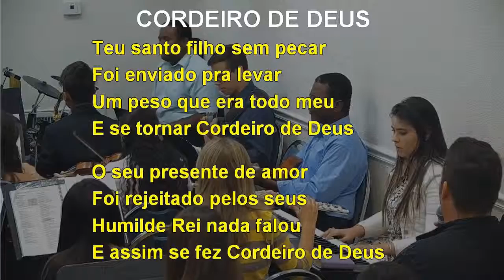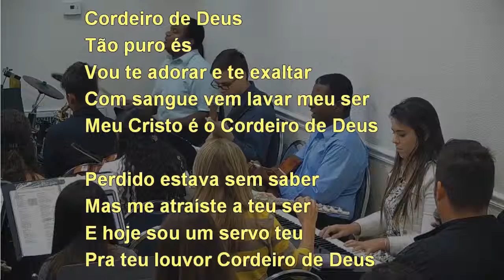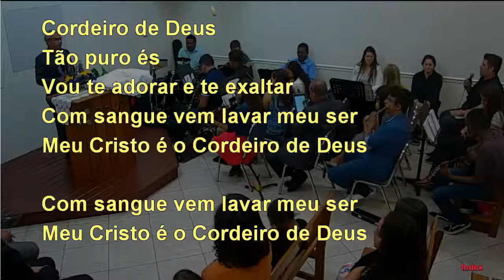CORDEIRO DE DEUS